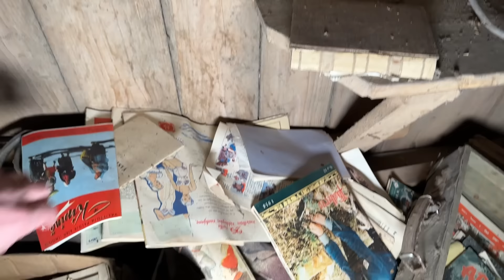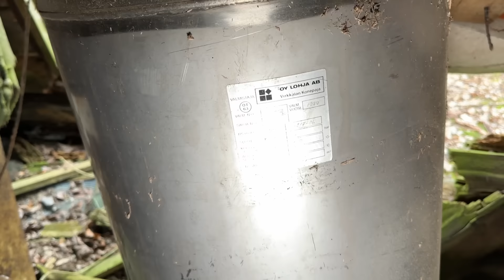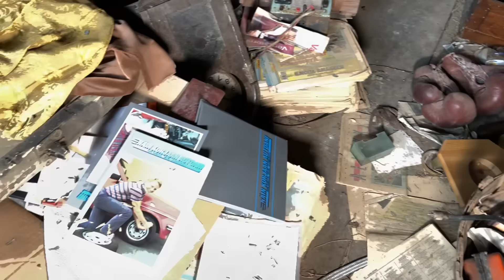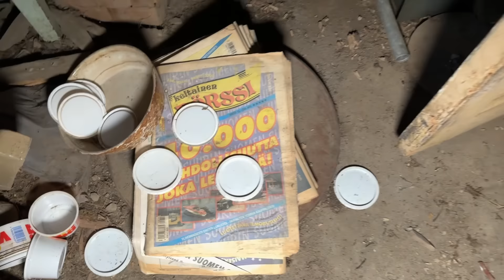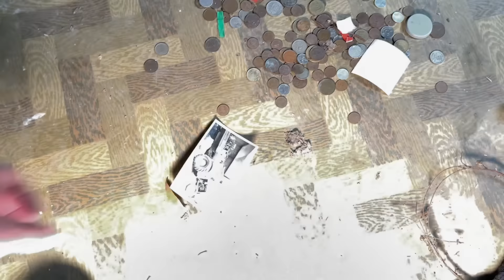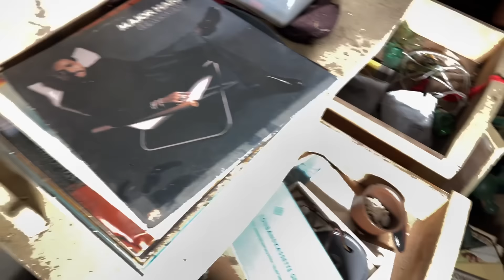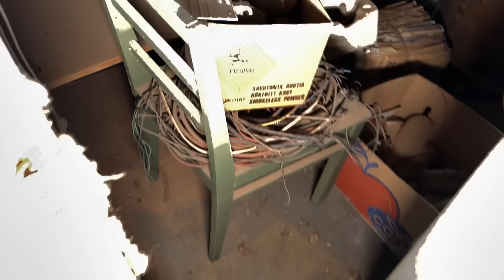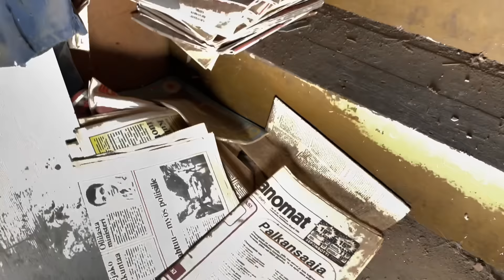Autiotalon auto vanhukset osa II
Tässä paikassa on +50 autoa jotka ovat olleet arkipäivää 60-70 -luvulla, useita Mersuja sekä muita autoja kuten Saab,Volvo,BMW,Rover jne...
Lisäksi muutama traktori ja muita koneita & laitteita, tietysti myös löytyy autio maatila jota ympäröivässä metsässä nämä kaikki on piilossa...
Alue oli niin laaja että kuvasin paikasta 3 osaa, näin ei teidän tarvitse kärsiä reilun 3 tunnin videosta 😁
Tämä video on VII kauden ensimmäinen video ja samalla II osa tästä metsäauto paikasta, III osassa tulee sitten oikein loppuhuipennuksena autoja näytille useampi.